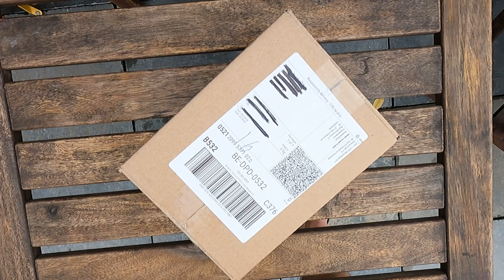Karoo 2 Hammerhead (unboxing)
Déballage et présentation du Karoo 2 de chez Hammerhead. Ceci n'est pas un test mais une courte présentation de l'appareil.

00:08 - Ouverture du colis
00:39 - Ouverture de la boite
01:35 - Découverte du Karoo 2
02:08 - Découverte du contenu de la boite
03:31 - Première impression, premier avis
04:17 - Premier démarrage
05:18 - Deuxième démarrage (après la configuration)
05:49 - Présentation rapide des différentes fonctionnalités